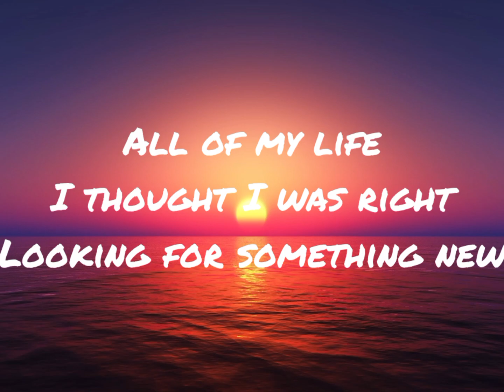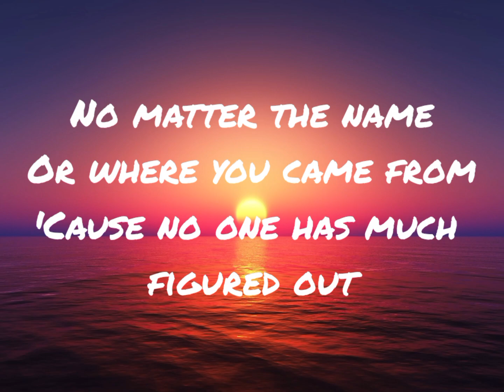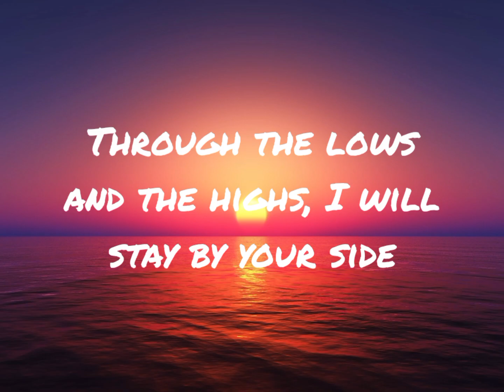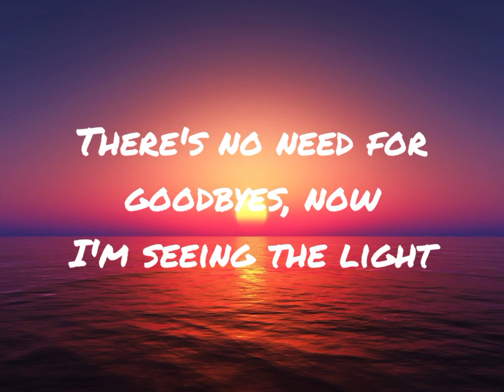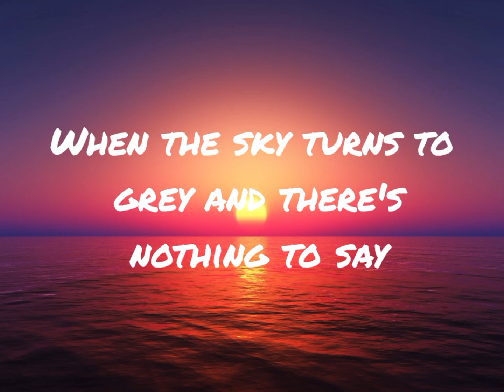I Choose you by: Alessia Caracciolo (lyrcs)